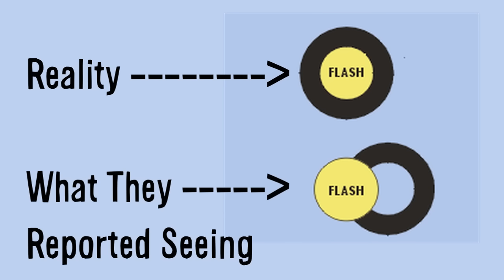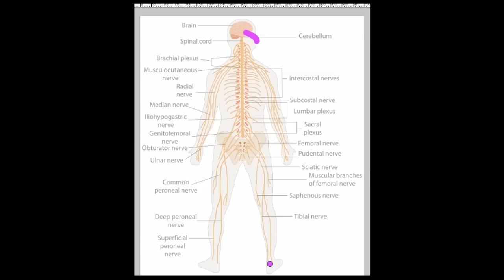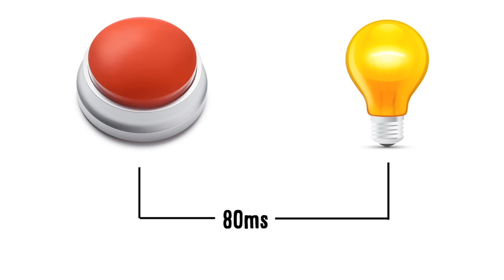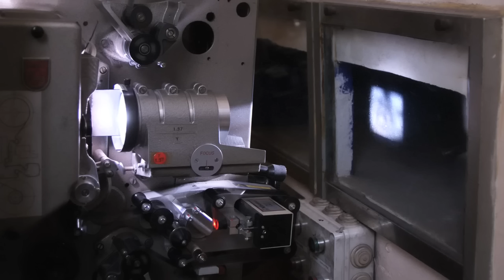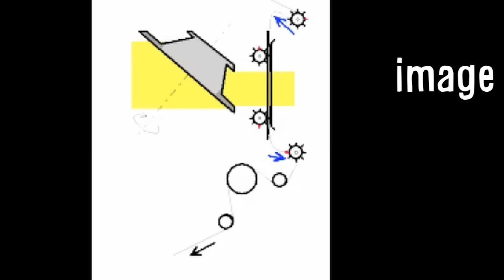YOU LIVE IN THE PAST